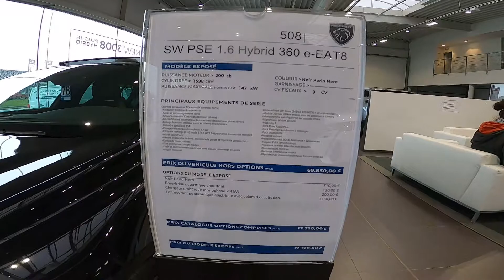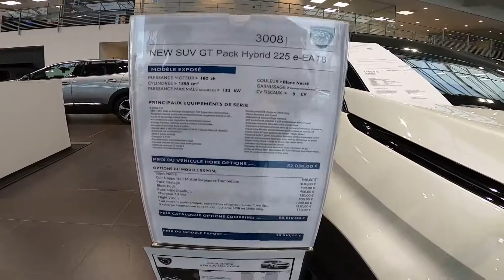实拍欧洲Peugeot 4S店里的PSE 508SW，看看在欧洲的售价是多少！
新鲜出炉，1个小时前刚刚拍的，还热乎着呢 😂